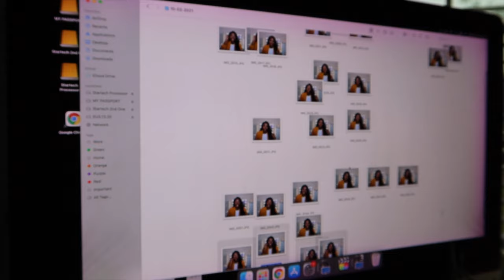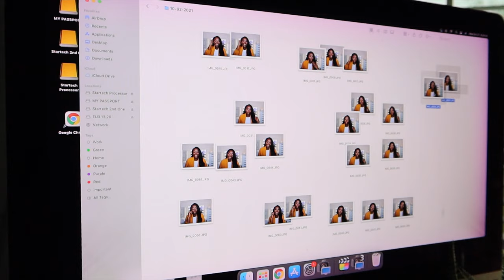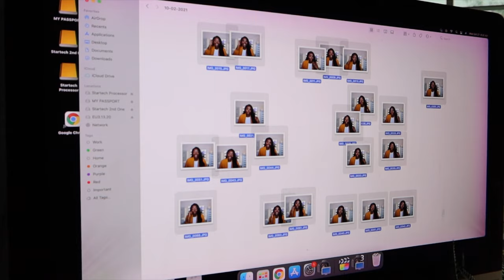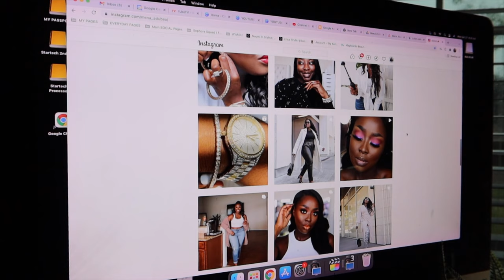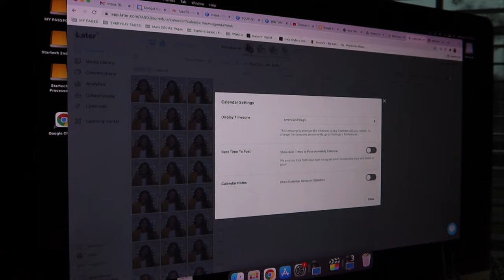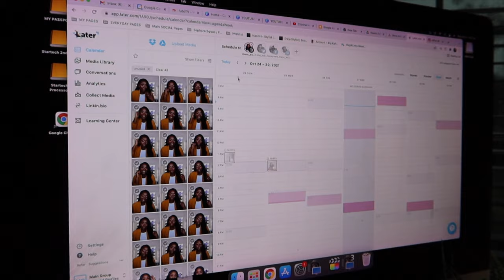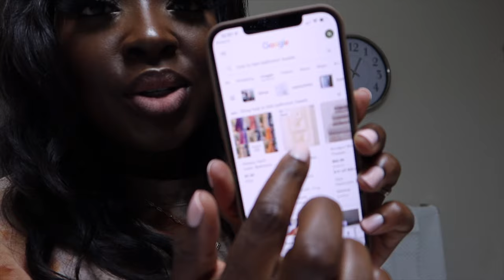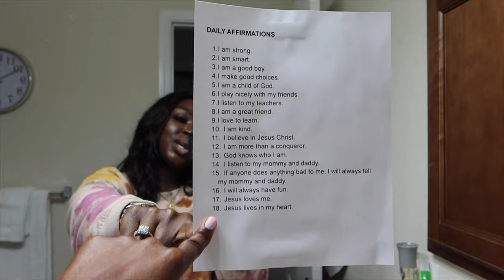WEEKLY VLOG #38: NEW HOME DECOR, SCHEDULING IG PICS, SURPRISING MY MOM, FOLDING TOWELS | Mena Adubea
⋙ 2 pc Workout Set (Size L)

00:35 PRESS ON NAILS + TRANSFORMATION CHURCH SERMON
⋙ Sermon: Transformation Church

06:30 NEW COFFEE TABLE + HOME DECOR
⋙ Coffee Table
⋙ Living Room Rug 6'7'' x 6'7'' (Beige)
⋙ Loungewear Set
⋙ Couch Dupe:
⋙ Books, Pampas & Vase
⋙ Candle Holder
⋙ Brass Rope
⋙ White Bowl
⋙ White Lamp
⋙ Black Glass Vase
⋙ Black Round Mirror
⋙ White Baskets
⋙ Console Table (Entryway)

10:02 SKINCARE
⋙ White Robe
⋙ White Terrycloth Hair Wrap Towel
⋙ JLO Beauty Eye Cream
⋙ JLO Beauty That Glow Serum
⋙ Shiseido Clear SPF Stick
⋙ Dermalogica SPF 50 Moisturizer

16:14 REVIEWING SELFIES
⋙ Canon 90d Body Only
⋙ Sigma 35mm 1.4
⋙ Studio lights
⋙ Later: @latermedia

28:51 DECORATING MY GUEST BATHROOM
⋙ Sweatsuit - Target, link not available
⋙ Daily Affirmations: I made them up, typed them and printed them myself.

Mena Adubea
2918 W Grand Pkwy N 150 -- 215

A B O U T  M E : :
≫ I began doing my make-up in Graduate School, moved to Houston for work in Higher Education, became a Freelance MUA on the side, also worked at MAC and now I am a full time Content Creator and Skincare Enthusiast. Sorry, I don't take clients anymore.

1 Peter 3: 3 - 4